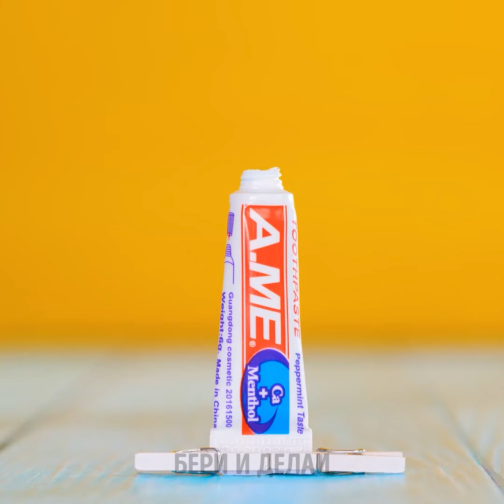Своими руками: приключения с эпоксидной смолой и полимерной глиной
Погрузитесь в мир эпоксидной смолы и полимерной глины с нашим DIY-приключением! 🌟💖 Узнайте простые техники создания потрясающих, уникальных произведений. Подходит для всех уровней мастерства! Приготовьтесь к созданию своего следующего шедевра!